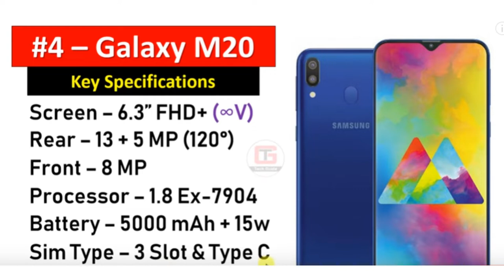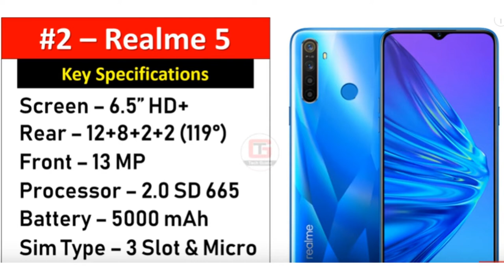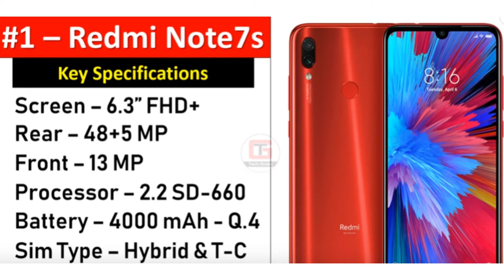Best Smartphones Under 10000 September 2019 | Top 5 Phones under 10000 | Best Phone Under 10k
1  BEST EARPHONE UNDER 500 RS IN INDIA  (2019)

1 JBL EARPHONE

2 MI BASIC EARPHONE

3 BOAT EARPHONE

4 LEAF METAL EARPHONE

5 REALME BUDS EARPHONE